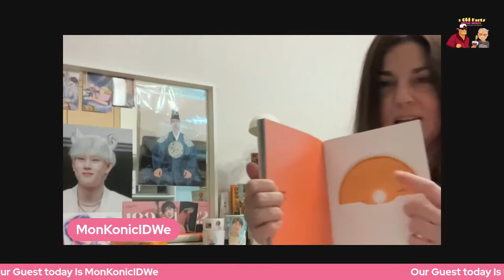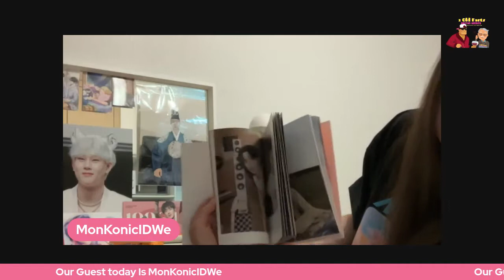2OF Classic Interview : We speak more about KPOP with Kimchi Chick and special guest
If you love Kpop, this is the show for you, with a special guest from Korea .